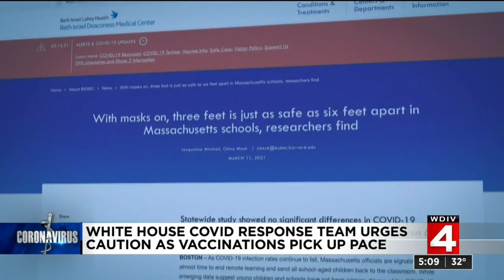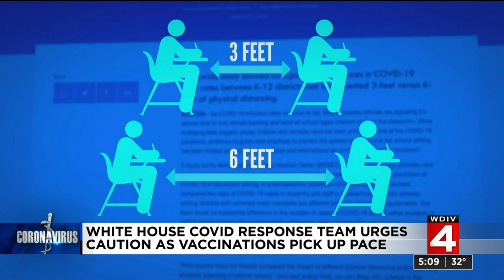White House COVID-19 Response Team urges caution as vaccination pick up pace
Nationwide, the White House COVID Response Team said that nearly 30 percent of American adults and nearly two thirds of seniors have received at least their first shot of the vaccine.